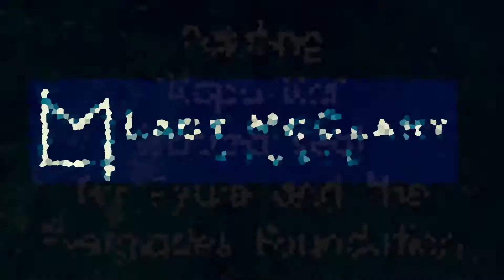January 22, 2019